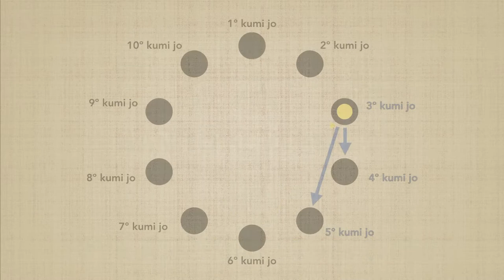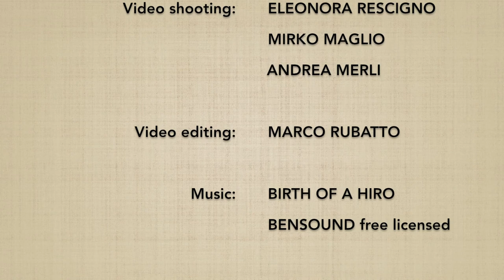(3) San no kumijo CONNECTION - Marco Rubatto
Connessione del 3º kumijo con tutti gli altri esercizi della medesima serie

Connection of the 3rd kumijo with all the other exercises of the same series